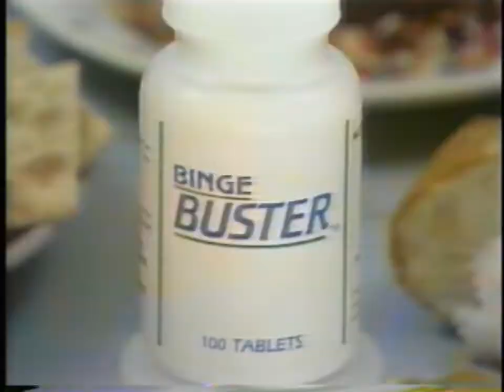Binge Buster commercial